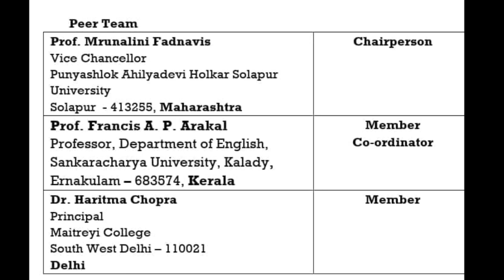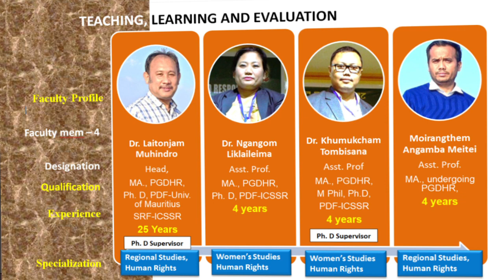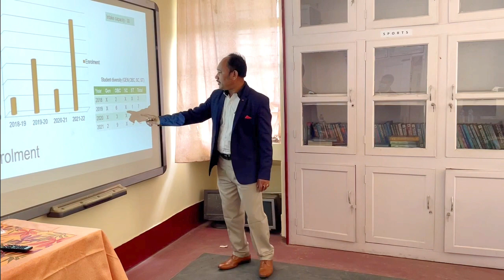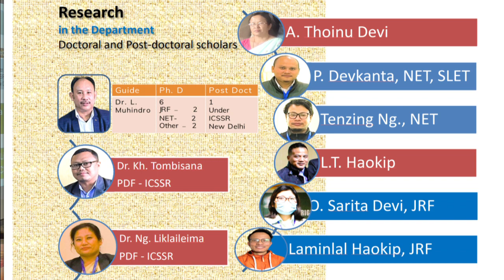Presentation of Department of Human Rights to NAAC peer Team 2022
Presentation of Departmental Profile for the Dept. of Human Rights to the NAAC Peer Team Visit at S. Kula Women's College, Manipur on 29 and 30 March 2022